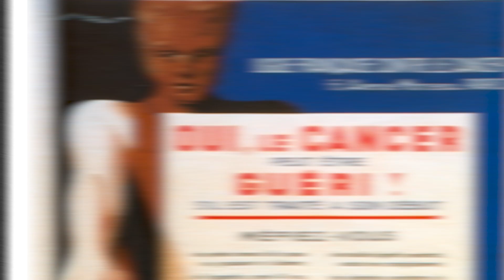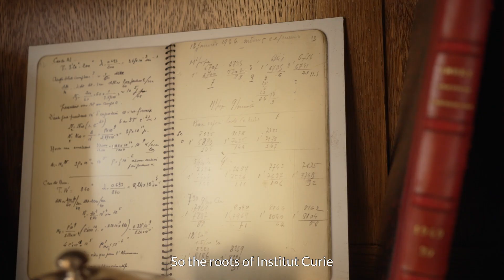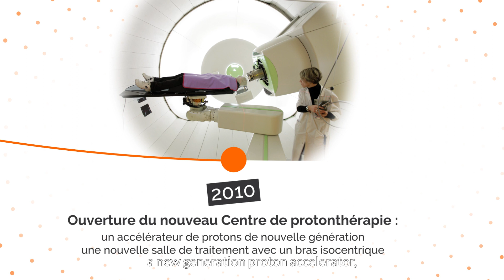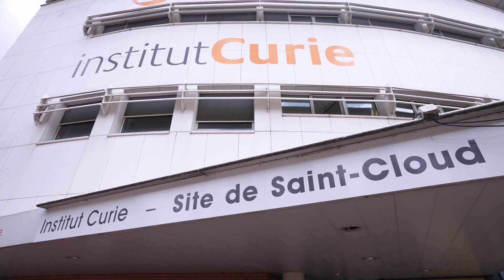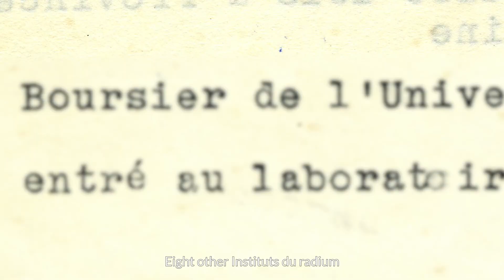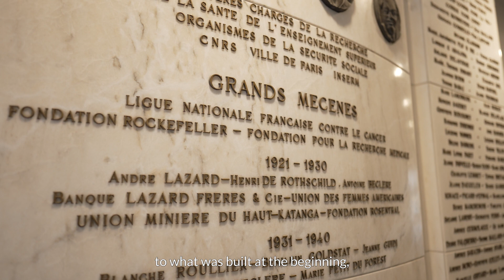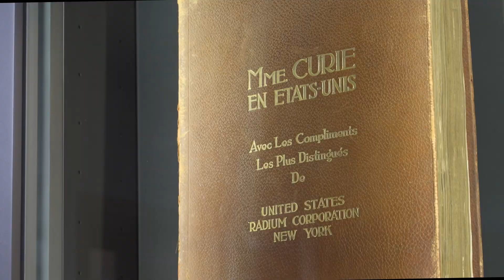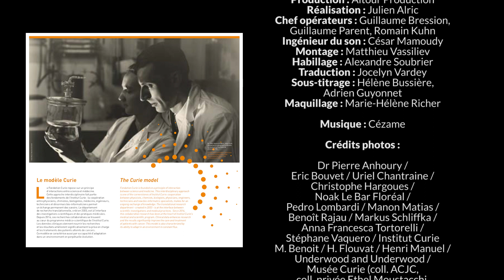Fondation Curie : 100 ans de générosité contre le cancer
Le 27 mai 2021 marque le lancement des célébrations du centenaire de la Fondation Curie. 100 ans de générosité et d’engagement qui ont rendu possible des découvertes innovantes et des avancées scientifiques et médicales majeures contre le cancer.

Tournée au Musée Curie, cette émission revient sur la naissance de la fondation, ses valeurs et ses fondements liés à la générosité. Vous y découvrirez également les enjeux de la recherche et de la cancérologie de demain, le rayonnement international de l’Institut Curie, ainsi que des témoignages de collaborateurs qui nous diront en quoi cet anniversaire fait sens aujourd’hui.